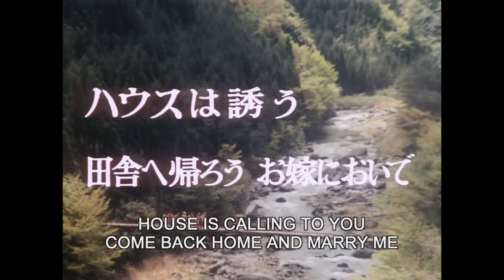House (Hausu) (1977) honest review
A schoolgirl takes her six classmates to her aunt's country house. There, they come face-to-face with evil spirits, a house cat and a haunted piano.